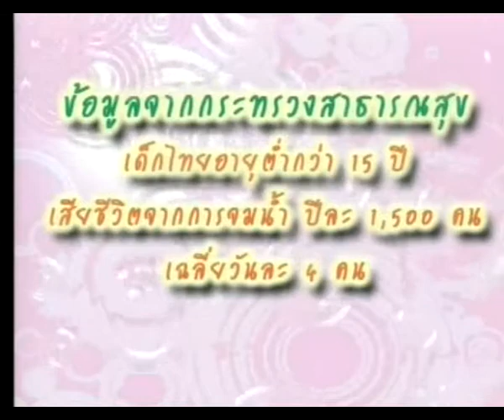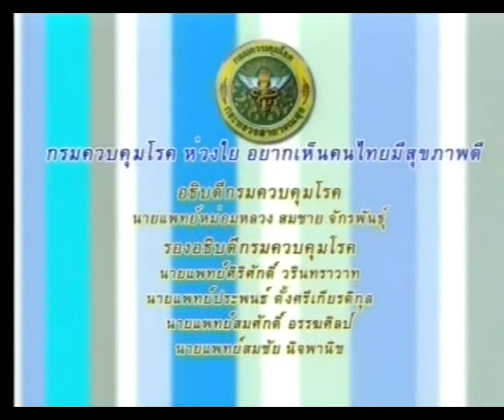การป้องกันการจมน้ำในเด็ก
สารคดีโทรทัศน์ ชุด คลินิกสุขภาพ ตอนที่ 4 การป้องกันการจมน้ำในเด็ก
ออกอากาศ วันอาทิตย์ที่ 22 กุมภาพันธ์ 2555 ช่วงเวลา 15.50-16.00 น. ช่อง  NBT